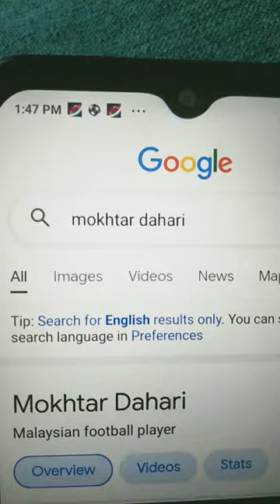Ronaldo,Messi, and Mokhtar Dahari